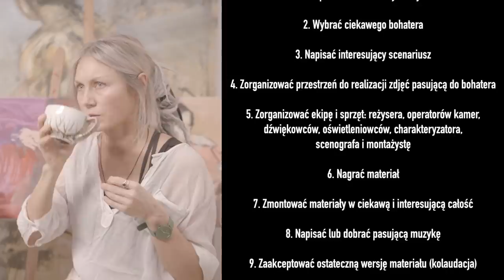KULTURA W SZKLANYM EKRANIE | ARTYSTA MALARZ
„Kultura w szklanym ekranie"
Sposób w jaki postrzegamy kulturę zależy od form wyrazu w jakie ubieramy treści.
Cykl instruktaży na temat przygotowywania wydarzeń kulturalnych do sieci internetowej oraz wszelkich platform multimedialnych.
Odc. 2 - artysta malarz